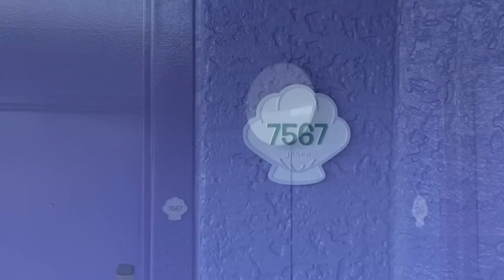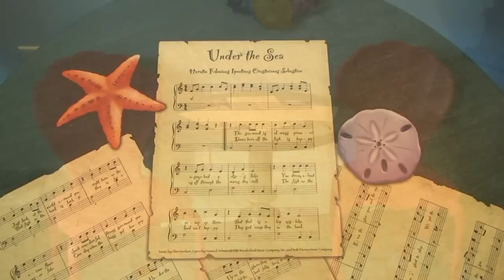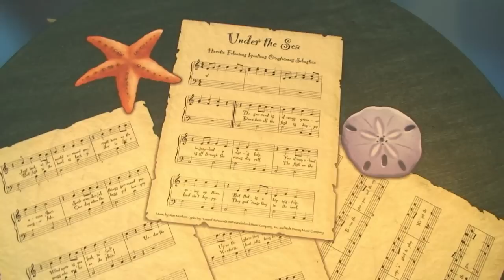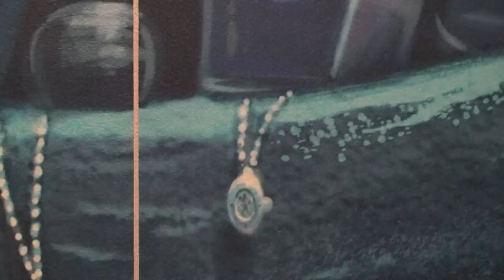Disney's Art of Animation Resort Little Mermaid Detailed Room Tour - Ariel, Hidden Mickeys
The Little Mermaid section of Disney's Art of Animation Resort is now officially open! This is our room with a king bed, a very detailed look at the room (and a quick look at a double bed room). There are Hidden Mickeys in the bathroom, and a portrait of Prince Eric!